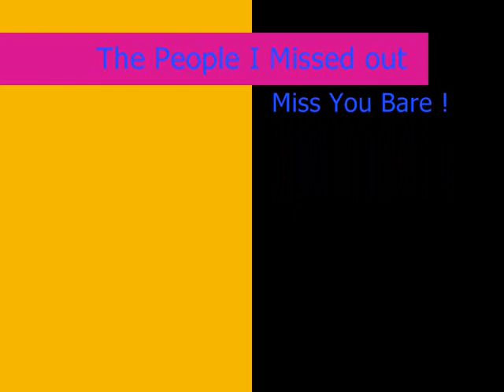Charliejo..... Mates Love Them !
This Is Bout MY Best Friends But The Computer Is Shit !